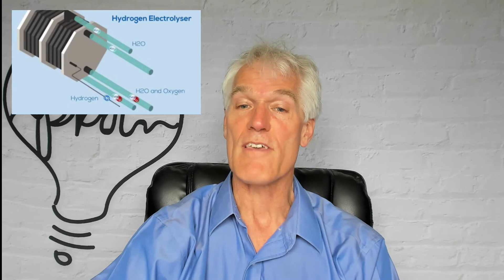Distributed Energy Storage Affirmed by US Court of Appeals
Distributed Energy Storage Affirmed by US Court of Appeals; Solar Net Metering Challenge Rejected by FERC; BlackRock Fires Climate Warning Shots; and Green H2 Competitive by 2030

1) US D.C. Court of Appeals denied a NARUC and APPA petition to halt passage of FERC 841. As a result, on-site storage can participate in wholesale markets. Tension is now likely to arise between those markets and the distribution utilities that don't know when those distributed assets are activated, which could cause problems.

2) The FERC ruled unanimously to reject a petition that would have quashed state net metering rules allowing customers to sell surplus solar into the grid at a retail rate, essentially running the customer meter backwards. FERC used a procedural argument to say no, so this may recur.

3) Investment management firm BlackRock - with its $7 trillion under management - reported last week that it used its shares to vote against 53 companies not making progress in addressing climate change. 37 of the companies it addressed were energy companies with the combined market cap of $408 billion.

4) IHS Markit says green hydrogen from renewables being cost competitive with fossil fuel-derived gray hydrogen by 2030.